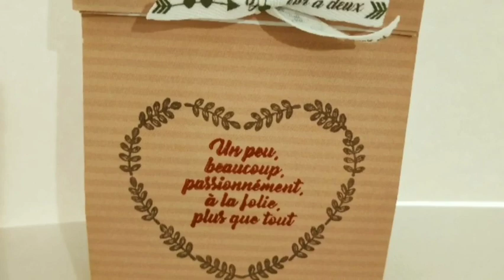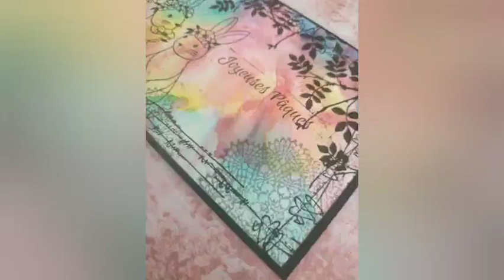Tuto carte Pâques avec seulement encres et tampons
Custodeco :
5€ en moins a partir 40€ d'achat et fdp gratuit

LALALAB :
Avec le code  LULUSCRAP :

Vinted : hippisha